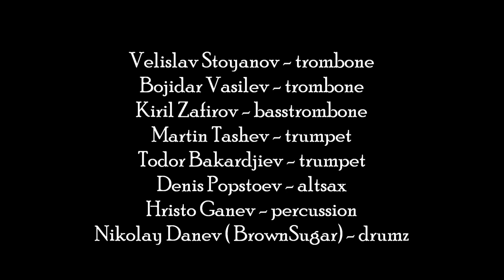Brazz ViliDJ 07.06.2011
Brazz ViliDJ live @ Art club - Sofia
18:30
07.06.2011